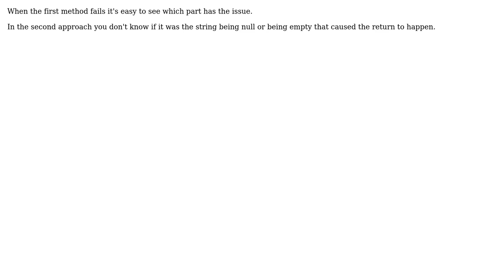Software Engineering: Which is preferred coding style to validate and return from a method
With thanks & praise to God, and with thanks to the many people who have made this project possible! | Content (except music & images) licensed under CC BY-SA | Music | Images & others | With thanks to user Michael Durrant user gnat user aravind and the Stack Exchange Network Trademarks are property of their respective owners. You are responsible for your own actions.